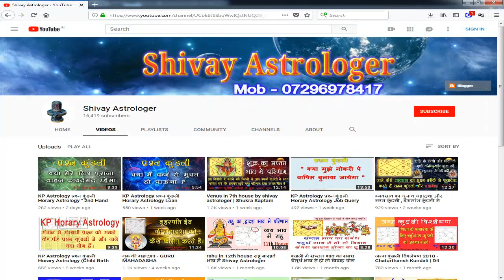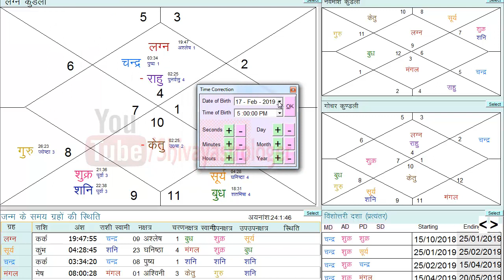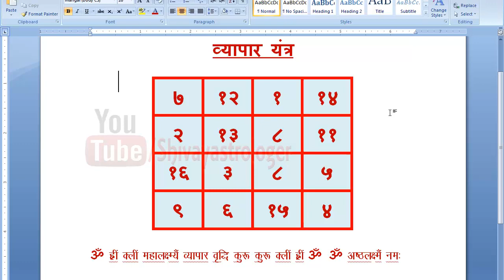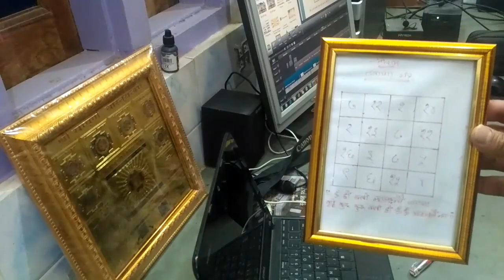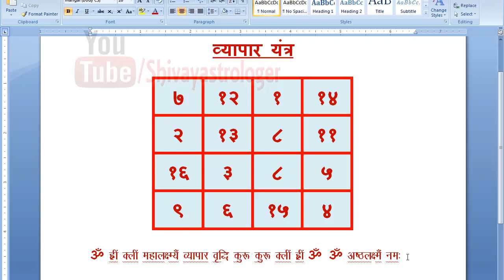Chamatkari Sidh Yantra - 2 व्यापार वृद्धि यंत्र मंत्र, vyapar vridhi yantra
business yantra hindi
व्यापार में दिन दूनी रात चौगुनी तरक्की के लिए अत्यन्त शक्तिशाली एवं अचूक मन्त्र , व्यापार वृद्धि यंत्र मंत्र , श्री लक्ष्मी मंत्र व्यापार वृद्धि लक्ष्मी मंत्र एक भव्य व्यवसाय साठी मंत्र
Chamatkari Sidh Yantra - 1, संकट हरण यंत्र को फलित करे और लाभ ले.